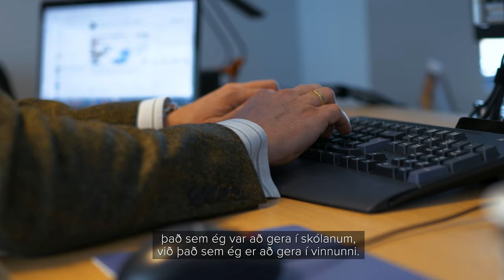Erlendur Svarsson - MBA | Háskólinn í Reykjavík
„Eitt af því sem mér finnst MBA námið
í HR gefa mikið vægi, er að kennarar koma víða að úr heiminum og allt nám fer fram á ensku.“

MBA // Áhersla er lögð á að þróa og efla leiðtogahæfni nemenda, persónulega færni og þroska. MBA-námið er ætlað einstaklingum með háskólapróf af mismunandi fagsviðum sem eru einnig með viðamikla reynslu úr atvinnulífinu. Námið tekur tvö ár og kennt er á ensku